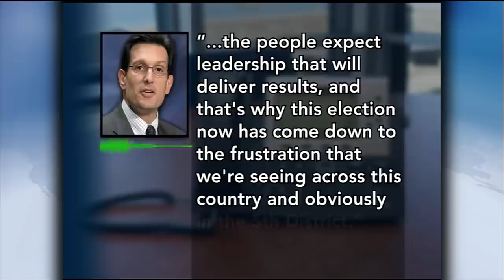News Wrap: Suicide Bomber Kills 21 Iraqis; Indonesia Tsunami Death Toll Climbs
In other news Friday, a suicide bomber in northeast Baghdad killed 21 people. In Western Indonesia, the death toll from this week's tsunami topped 400, with 300 still missing and thousands homeless.